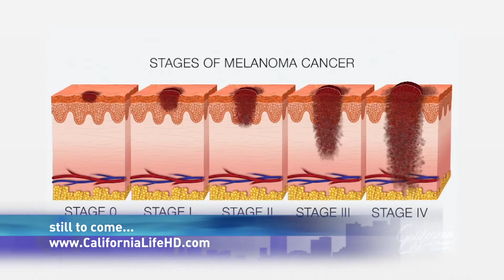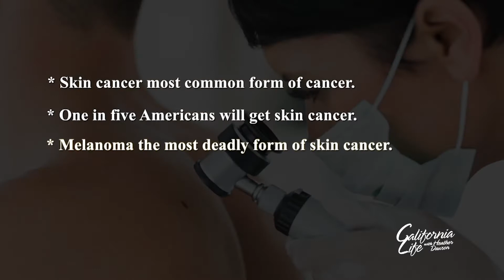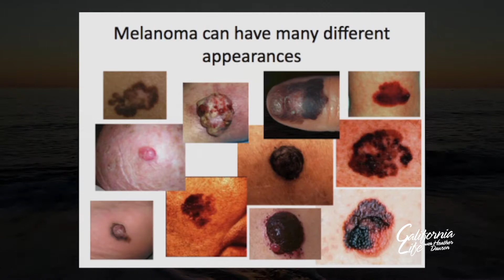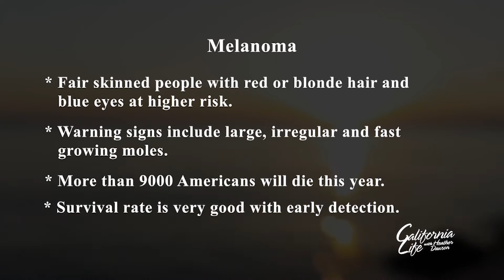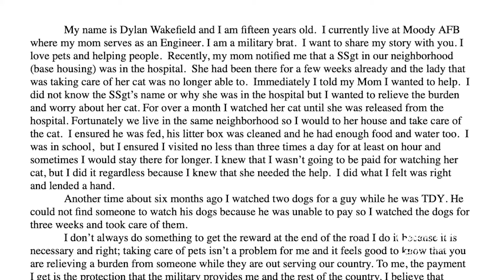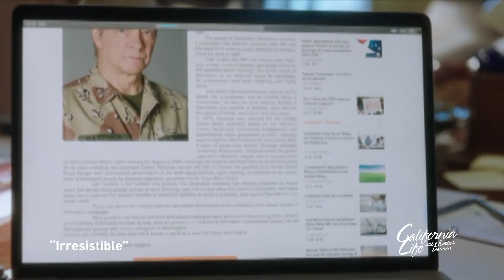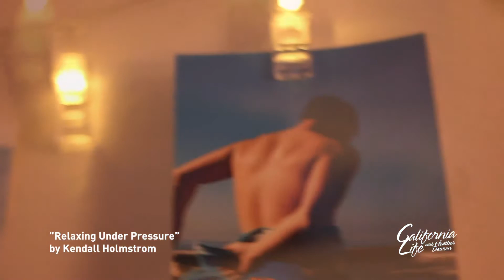California Life with Heather Dawson | Episode 536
Airing this week on California Life with Heather Dawson – experience the resort that set the all-inclusive standard in Puerto Vallarta, now part of the Preferred Hotels & Resorts Collection, Velas Vallarta is a 4-diamond resort.

Plus the deadly truth about tanning beds & melanoma during Melanoma Awareness Month.

Then the top new releases to watch at home with Tracy Ellis Ross, Dakota Fanning, Steve Carrel, Bruce Willis, and David Spade, before we talk to Chicago Fire’s Joe Minoso.

And just in time for Memorial Day, how one little hero is doing good to make others feel good honoring the Military Child!

Then time to relax under the pressure in the California surf – All this airing on California Life with Heather Dawson